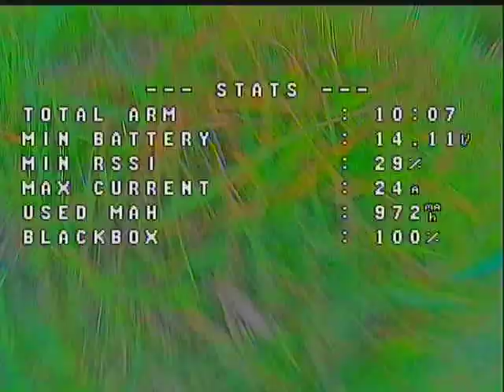Day 17 - getting more confident in where I fly